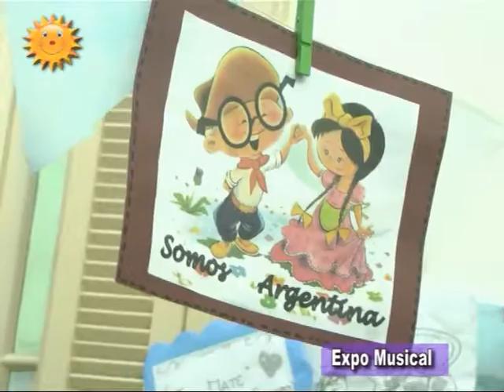Señor Sol Jardín Maternal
Los pequeños del jardín realizaron la Expo Musical . . .